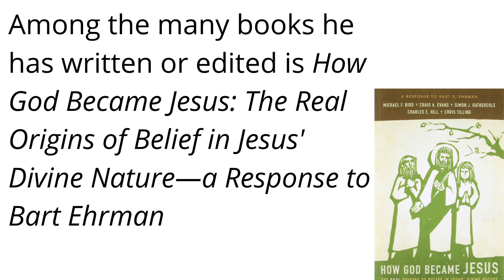Did Jesus Claim to be God - with Michael Bird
Originally appeared on Gavin's channel Truth Unites.

Michael Bird talks about Bart Ehrman's 2014 book How Jesus Became God. He argues that we have good reasons to think that the historical Jesus claimed to be God, and that this is how he was understood by his earliest followers. We also discuss why some evangelicals are investigating more liturgical traditions such as Anglicanism.